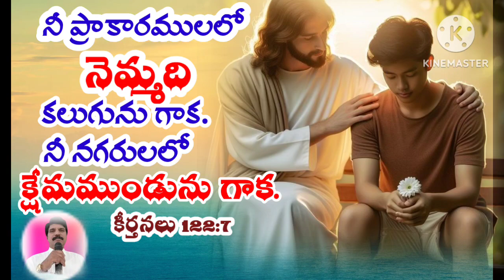@ నీ ప్రకారములో నెమ్మది ఇచ్చే దేవుడు #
# నీ పీకరము లో నెమ్మది నిచ్చే దేవుడు #
# Rev yb moses pastor
నీ జీవితం లో నెమ్మది నీ పని లో నెమ్మది
మనము దేవుని మీద నమ్మకము ఉంచిన
దేవుడు నిన్ను విడిచి పెట్టె దేవుడు కాదు #